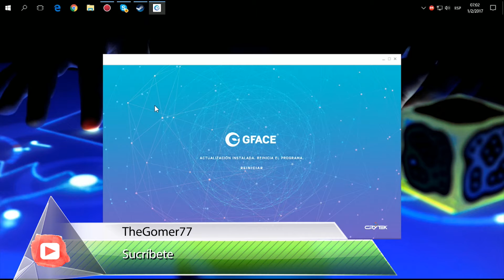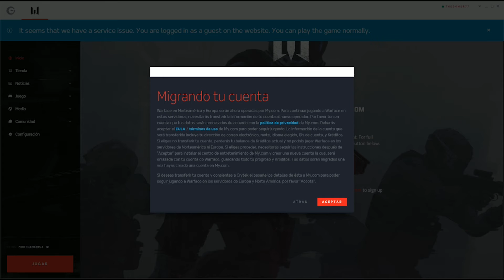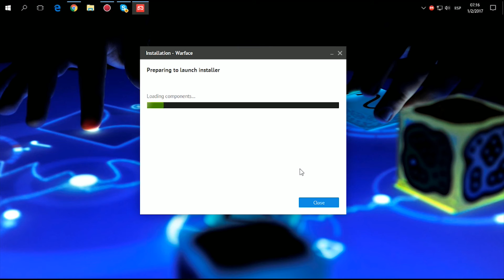Paso 0 Actualización Del Launcher [Via GFACE Launcher y Steam]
Muy buenas gente. Vídeo corto donde explico como realizar el paso 0 de actualización warface via Gface o Steam.
Si tienes algún Error vía Gface Launcher es porque  debes de continuar el paso de la Actualización vía steam.
si no eres usuario en Steam y tienes este error, solo cerrar esa ventana y esperar a que termine de descargar. ver el vídeo para informar mejor.

Canción del vídeo:
Nightcore   Go Go Go